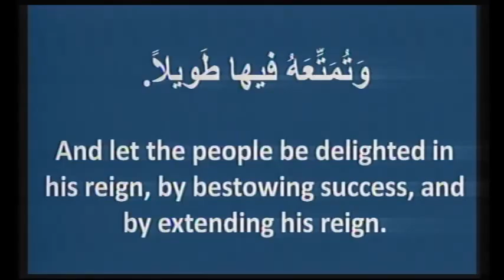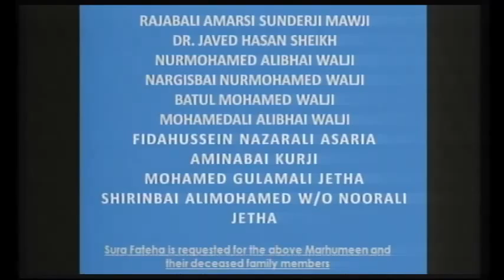Shahadat 10th Imam (as) Br. Aliasghar Khimani